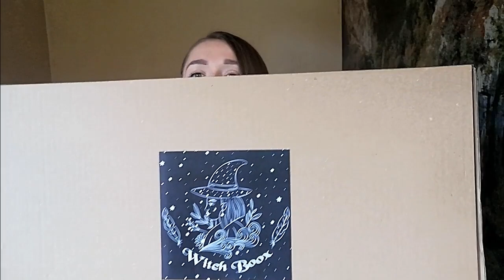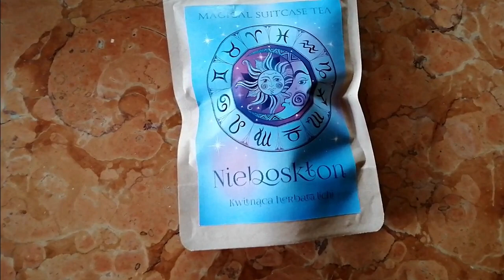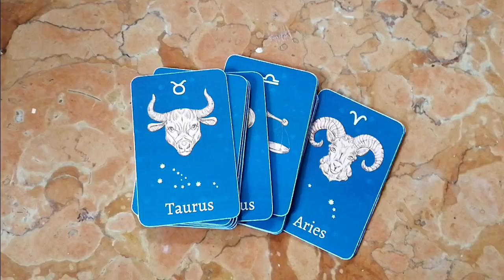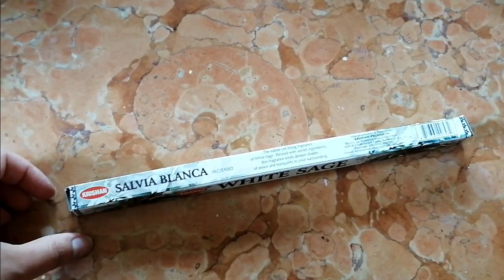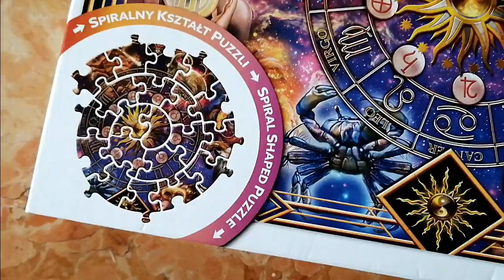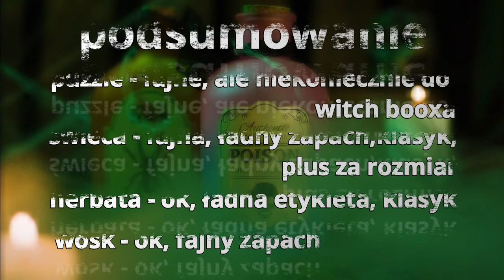Znaki zodiaku / astrologia - majowy witch boox (magical suitcase)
książka z pudełka